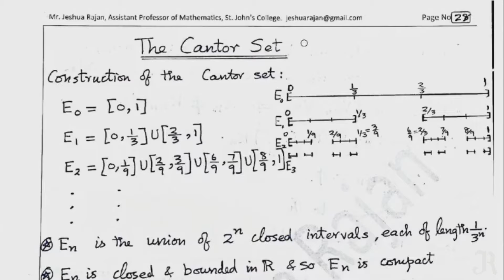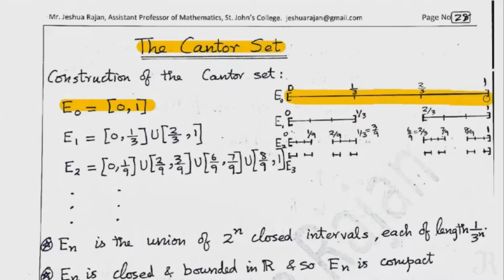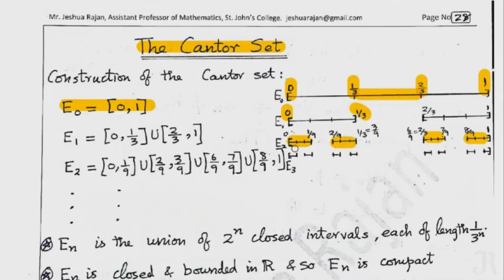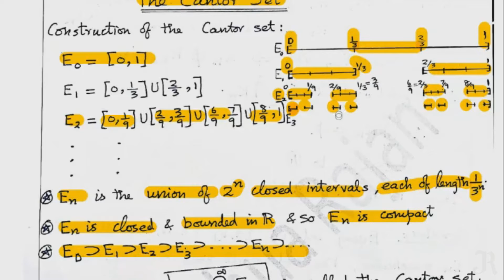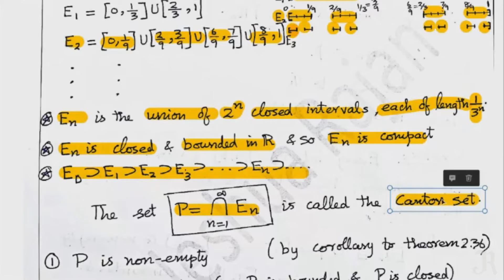Lecture 13 | The Cantor Set and its properties with proof | Tamil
* The Cantor set - definition - visualization.
* Properties : Cantor set is closed; Cantor set is compact; Cantor set contains no segment / open intervals; Cantor set is a perfect set; Cantor set is uncountable. With proofs.
* Reference book: Walter Rudin, Principles of Mathematical Analysis (Third edition).
* For PG students studying "Analysis I".
* Especially for M.Sc. Mathematics (First semester) students under Manonmaniam Sundaranar University (M S University), Tirunelveli.